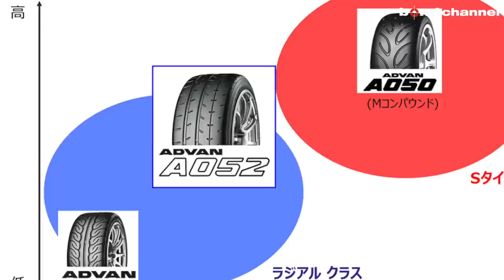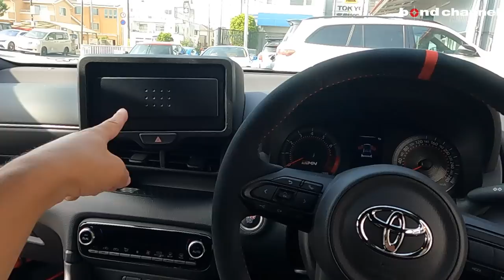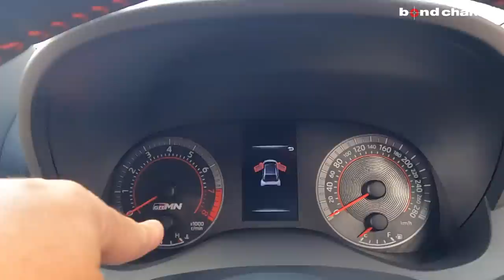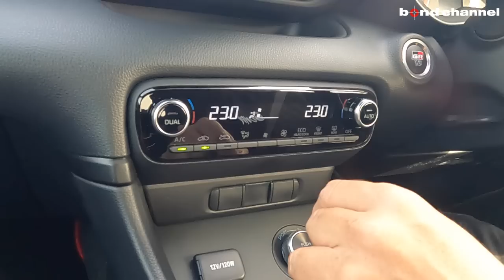【応募殺到!!倍率20倍の激レアYARiS】ほぼナンバー付きの競技車両?! GRMN ヤリス サーキットスペック！【bond cars Urawa】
00:00 オープニング
03:36 外装紹介
08:52 内装紹介
13:00 トランク紹介
13:41 エンジンルーム紹介
15:18 排気音紹介
15:38 試乗
34:12 エンディング

URAWA | TOYOTA
☆★☆新規入庫車両☆★☆ 限定500台・サーキットパッケージ・ワンオーナー
GRMN YARIS Circuit Package

グレード サーキットパッケージ
型式 4BA-GXPA16
ハンドル 右
カラー プラチナホワイトパールマイカ
保証
修復歴 なし
新車時参考価格 8,467,000円

GRMNヤリスはGRヤリスをベースに、モータースポーツの現場で鍛え上げた技術やパーツを多数投入し、軽量化およびボディ剛性強化を突き詰めることで、軽量スポーツ4WDの究極の姿を実現しました。
モータースポーツの現場で鍛え上げられたクロスギアレシオトランスミッションとローファイナルギヤのセットを採用。ギアレシオはエンジンパワーバンドを効率的に使用できるよう1速～4速をクロスレシオ化し、駆動力を最適化したローファイナルギヤを組み合わせました。また、耐久レースなどでの信頼性向上のため、1、3、4、5速とファイナルギヤにSNCM材の採用およびショット処理を追加し、ショックトルク強度と疲労強度を大幅に向上させました。
軽量高剛性なカーボン（綾織CFRP）をフードやルーフ、リヤスポイラーなどに採用したことに加え、リヤシートを撤去し、乗車定員を2名としたことにより、約20kg軽量化を実現しました。
スポット溶接打点数を545点増加し、構造用接着材を12m長く塗布することにより、更にボディ剛性を強化しました。ドライバーの操作に、よりダイレクトに応えることができるようになりました。

【Circuit Package専用装備】
・235/40R18タイヤ（ヨコハマタイヤ ADVAN A052）×18インチBBS製8.5J鍛造GRMN専用アルミホイール（マットグレー塗装/TGRロゴ付/センターオーナメント付）
・アクティブトルクスプリット4WDシステム（"Circuit package"専用 45:55 TRACKモード）
・機械式LSD（リミテッド・スリップ・デフ）"Circuit package"専用
・ストラット式フロントサスペンション（"Circuit package"専用ビルシュタイン製減衰力調整式）
・ダブルウィッシュボーン式リヤサスペンション（"Circuit package"専用ビルシュタイン製減衰力調整式）
・フロント：18インチアルミ対向4ポットキャリパー（高μパッド）+スリット入りスパイラルフィン式ベンチレーテッド2ピースディスクブレーキ
リヤ：16インチアルミ対向2ポットキャリパー（高μパッド）+スリット入りベンチレーテッドディスクブレーキ
・カラードキャリパー（レッド/GRロゴ付〈フロント・リヤ〉）
・GRフロントスポイラー
・GRサイドスカート
・リヤスポイラー（カーボン製可変ウィング）
・ブレーキダクト

【GRMN YARIS標準装備】
・GRクロスミッション&Loファイナルギア
・GR強化メタルクラッチ&クラッチカバーセット
・4WDモードセレクトスイッチ（NORMAL/SPORT/TRACK）
・スポーツモード付VSC
・空冷インタークーラー（冷却スプレー機能付）
・ボディ補強ブレース
・カーボンルーフ（綾織柄）
・アルミ製パネル（左右ドア・バックドア）
・GRMNヤリス専用スポーツメーター
・マルチインフォメーションディスプレイ
・ウルトラスエード３本スポークステアリングホイール
・ウルトラスエードシフトノブ
・スマートエントリー
・レカロ製フルバケットシート 左右（サイドエアバッグ付）
・左右独立温度コントロールフルオートエアコン
・クリーンエアフィルター（花粉除去・脱臭機能付）

GR YARiSの紹介動画はコチラ
【手組みの匠エンジンが凄すぎた・・・。】TOYOTA GR YARiS　ハイパフォーマンスファーストエディション!

〒338-0823
埼玉県さいたま市桜区栄和4-1-1
AM10:00 ~ PM8:00
担当：月村